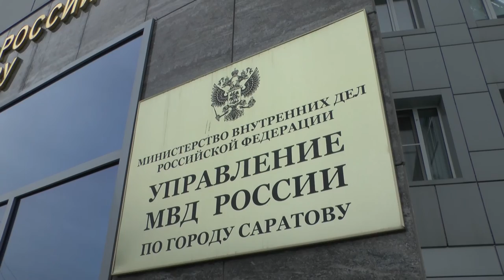Полиция разыскивает жертв цыганского преступного трио